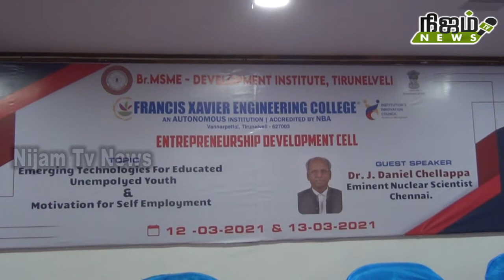வேலைவாய்ப்பற்ற இளைஞர்களை தொழிலதிபர்களாக உருவாக்கும் வகையில் 2 நாள் கருத்தரங்கம்.